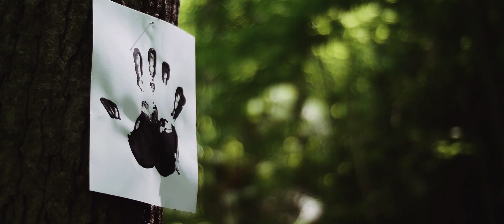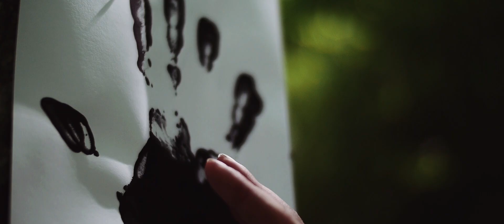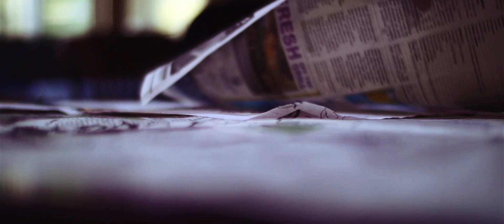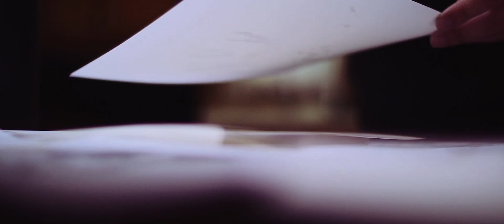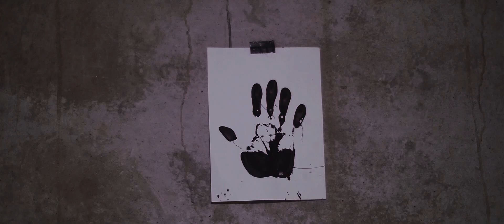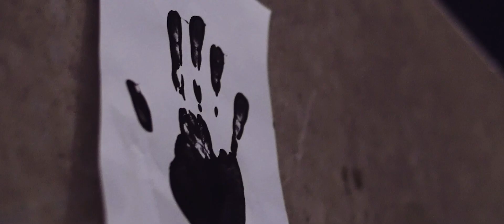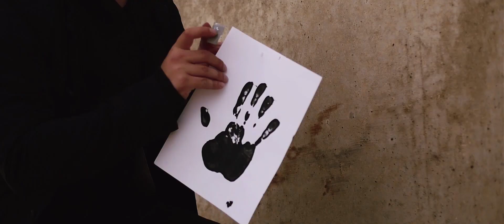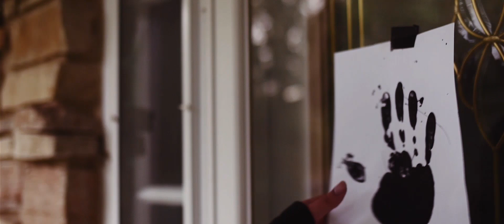Spark the Forest - Growth in Erosion [Full Album]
Spark the Forest (USA)
Growth in Erosion (2019)
Post-metal, Post-rock, Experimental

Tracklist:
1. The Suffering in Erosion 00:00
2. Reflection (Observation I) 7:09
3. The Practice of Learning from Past Mistakes 10:46
4. Reversion (Observation II) 16:33
5. The Framework Used for Measurement 19:47
6. Recovery (Observation III)  25:22
7. The Beauty in Growth 28:44